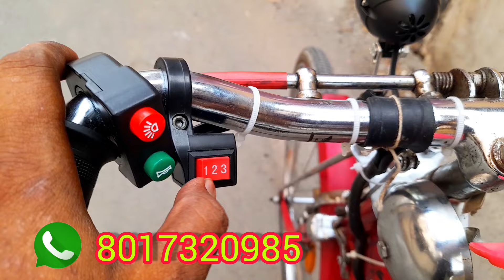20 Inch Cycle Hub Motor 36 Volt 350 Watt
20 Inch Cycle Hub Motor 36 Volt 350 Watt
202Inch Cycle Hub Motor 36 Volt 350 Watt